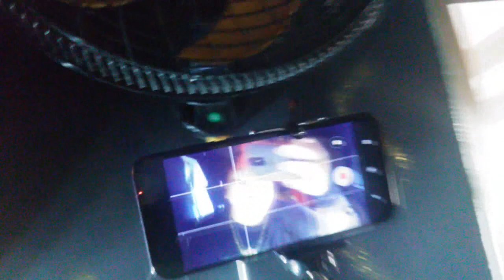Em busca do meu quarto dos sonhos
Momentos finais para finalizar o meu quarto de Siam Shade